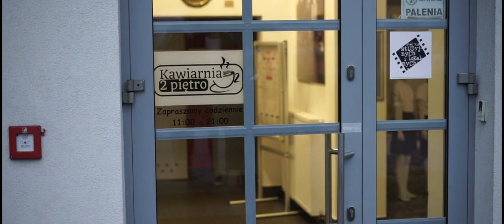VLOG iFANCY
Prowadzący: Filip Czyżak,
Zdjęcia: Jon Bednarek,
Montaż i postprodukcja:  Jon Bednarek, Filip Czyżak

Pomoc: Karolina Krajewska, Asia Czyżak, Jagoda Woźniczka, Natalia Stankiewicz, Salomon Krok, Iza Ataman, Debora Bujok, Dawid Marczak, Kuba Loffler.